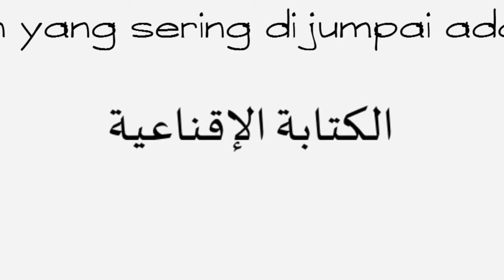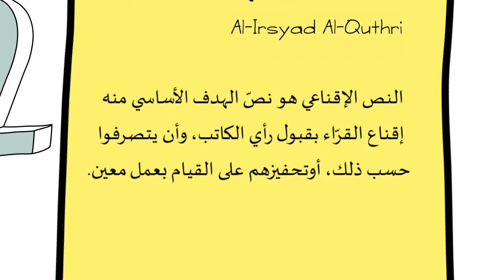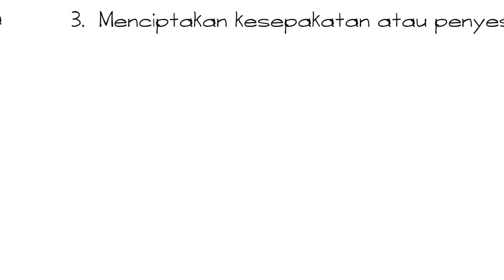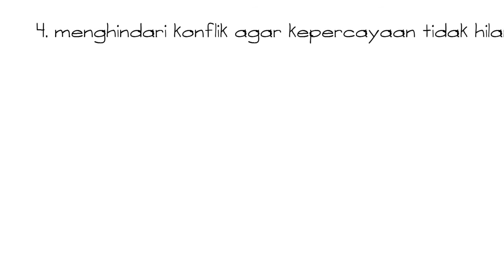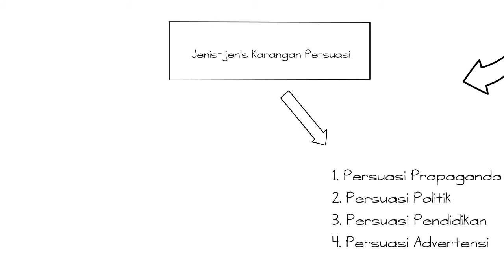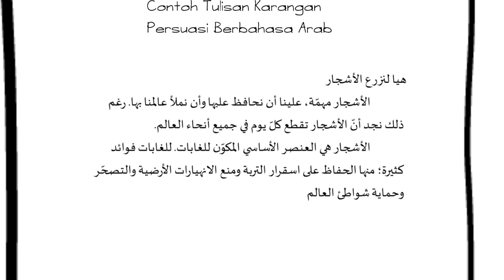Menulis Karangan Persuasi